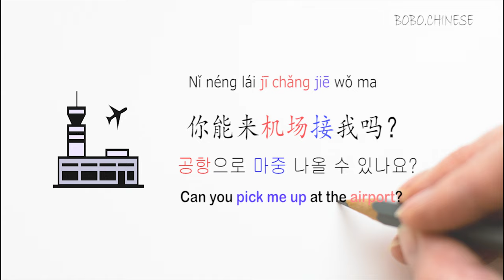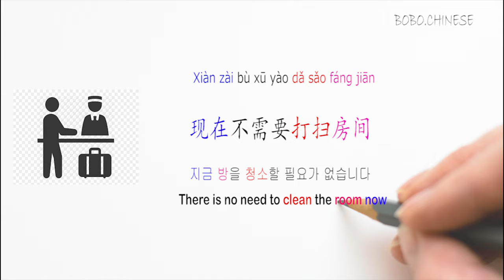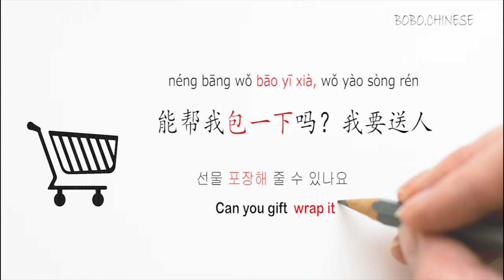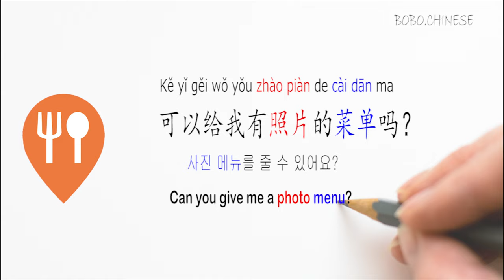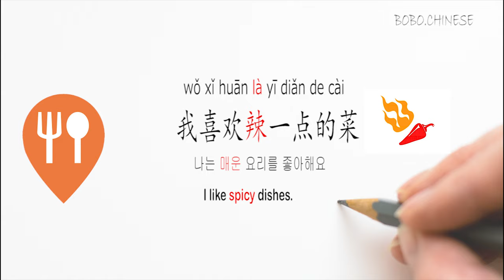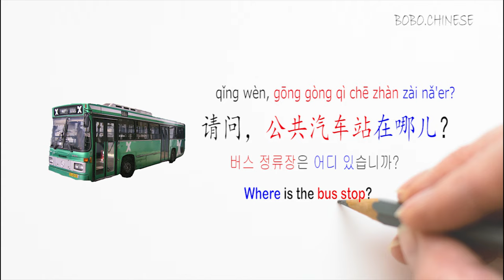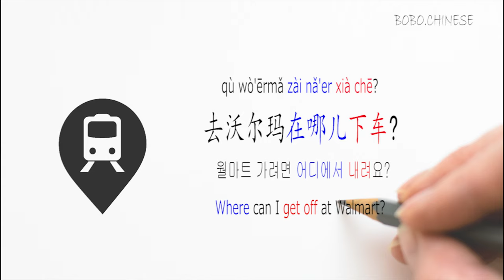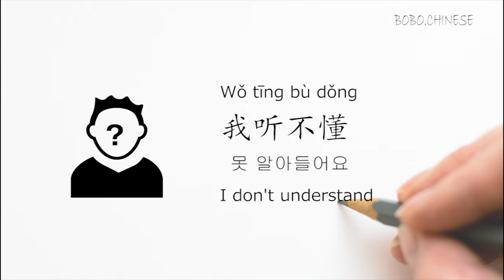여행중국어 travel chinese 旅游汉语 1